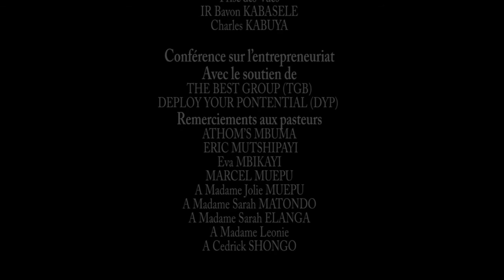LE PRIX A PAYER POUR LE CHANGEMENT//Eric Mutshipayi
CONFÉRENCE SUR L'ENTREPRENEURIAT ET LA MOTIVATION